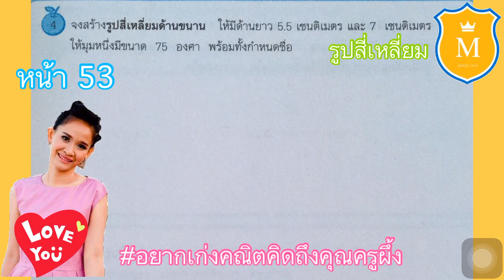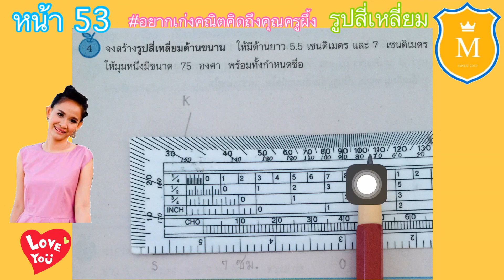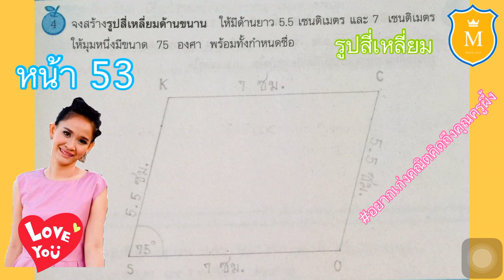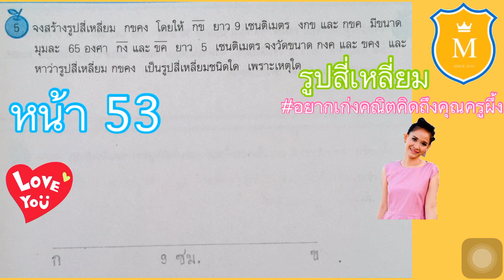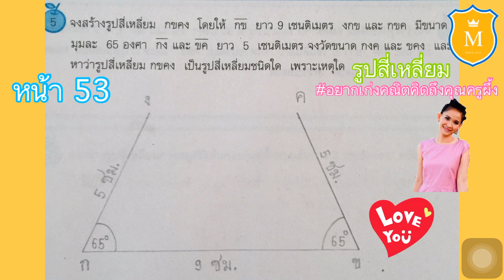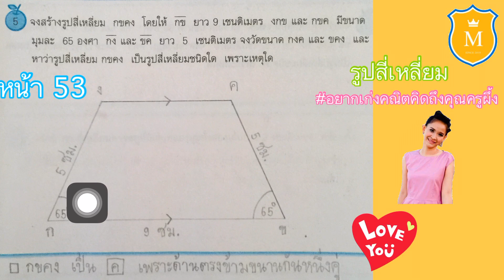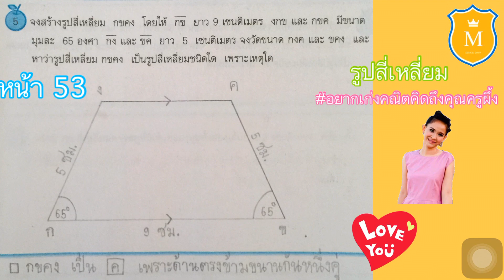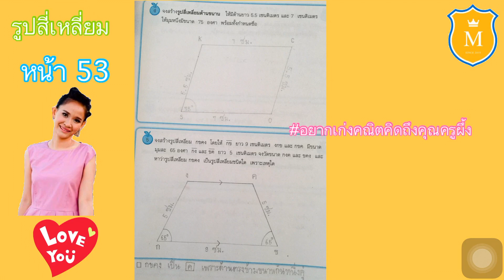สร้างรูปสี่เหลี่ยมด้านขนาน คณิตศาสตร์ ป.6 เล่ม 2 หน้า 53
🔴 เฉลยแบบฝึกหัดคณิตศาสตร์ ป.6 เล่ม 2 หน้า 53 เฉลยคณิตศาสตร์พื้นฐาน ป.6 เล่ม 2